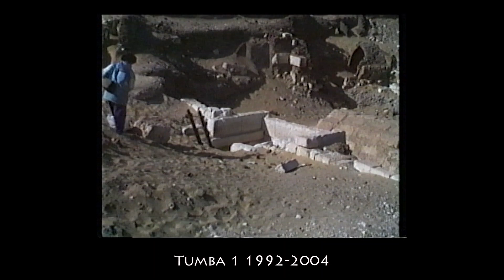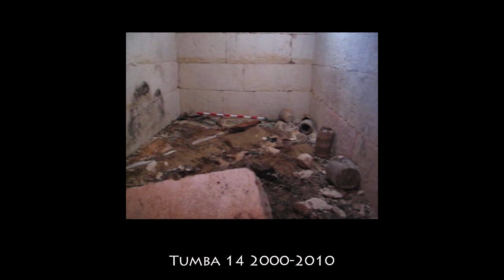Evolución de los rituales, creencias y prácticas religioso-funerarias en Oxirrinco.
Conoce más sobre este proyecto y el resto de participantes en nuestra web: